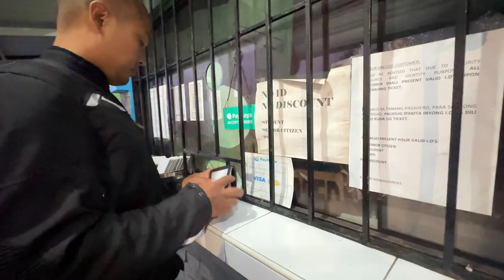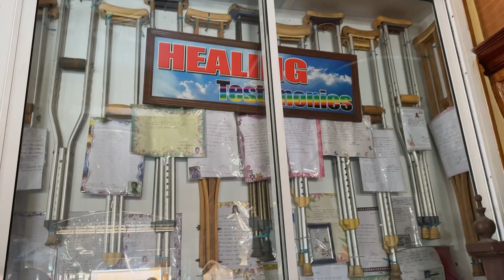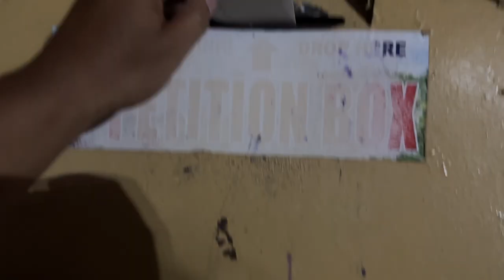SIMALA SHRINE IN CEBU㆐Andong'Z Vlog 🇵🇭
The Simala Shrine is a Roman Catholic pilgrimage site. The site hosts the image of the Our Lady of Lindogon which is believed to be miraculous by devotees of the Virgin Mary ...

-My Gear
  = Gopro hero 10 black
-Please support my youtube channel guys thank you